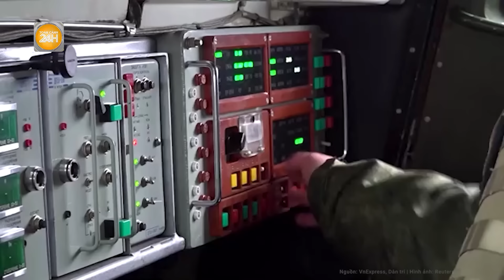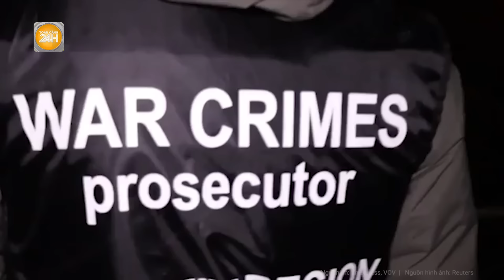Pháp muốn xóa "lằn ranh đỏ", Ukraine có "siêu vũ khí" đe dọa lãnh thổ Nga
Toàn cảnh 24h | Pháp muốn xóa "lằn ranh đỏ", Ukraine có "siêu vũ khí" đe dọa lãnh thổ Nga
Chủ tịch Ủy ban Đối ngoại Quốc hội Pháp Jean-Louis Bourlanges kêu gọi giới chức nước này cho phép Ukraine sử dụng vũ khí do nước này viện trợ để thực hiện các vụ tập kích vào trong lãnh thổ Nga.